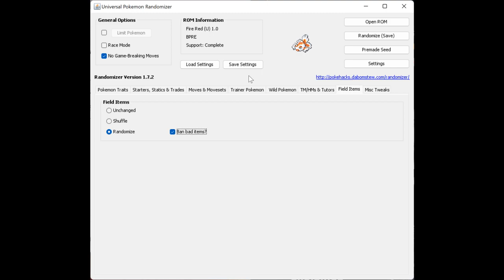Beating a Randomized Hardcore Gymlocke in Pokemon FireRed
Blu Tiga attempt to beat a hardcore randomize Gymlocke in Pokemon FireRed.

The rules of a hardcore nuzlocke include:
1. You can only catch the first encounter on the route.
2. If a pokemon faints, they're permanently dead.
3. Item can not be used in battle (except for pokemon)
4. Pokemon must be below the leader ace's level.* The elite four level cap is based on the final member's ace.
*Mess up this rule during this run, will be fixed in the next video.

Gymlocke Extra Rules
Only one pokemon can be caught before the gym/league plus the starter.

Extra rules:
Dupes Clause: (If a member of an evolution line is caught, no other pokemon from that evolution line can be caught.)
Legendaries are banned.
Moves or Items that increase evasion or reduce accuracy are banned.
O.K. moves are banned.